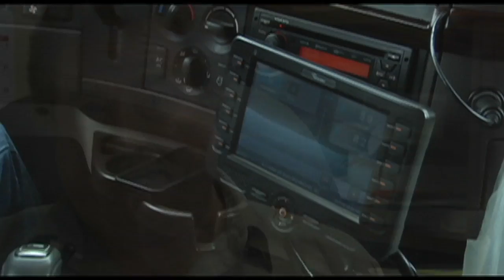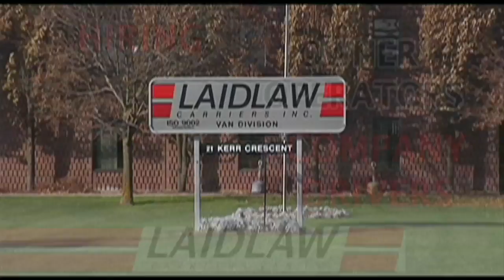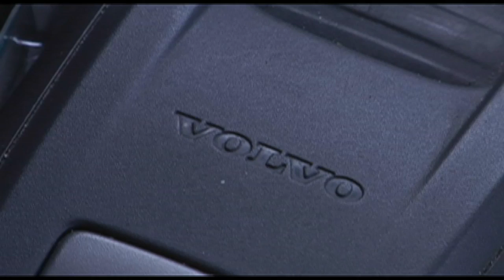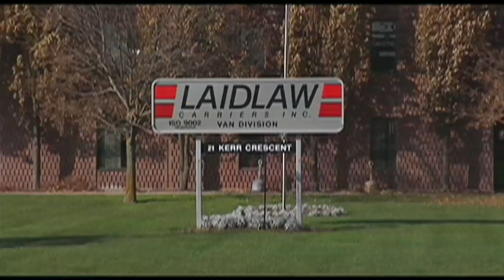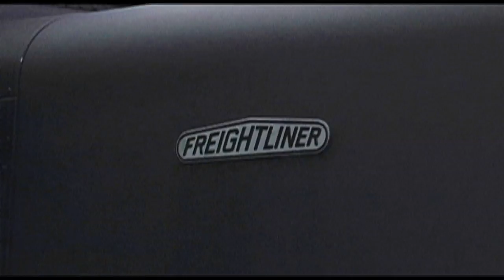TRUCKER TELEVISION EPISODE 26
THIS WEEK ON TRUCKERTELEVISION:
BC - WASHINGTON BORDER WITH SPADY TRANSPORT
WINTER ON "THE CORRIDOR" WITH SCOTTY OF LOCOMOTE SYSTEMS
RIG OF THE WEEK: 1988 "OUTER-LIMITS" FREIGHTLINER
LONGHAUL WITH MALCOLM WILSON OF
CHALLENGER MOTOR FREIGHT